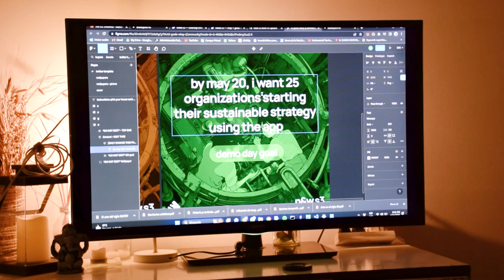Who is my user? 🤯- Nights & Weekends S3 Buildspace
I love to tell stories so here is an update on nights&weekends WEEK 2

I just prayed Farza wouldn't talk about my excessive use of hashtags and emojis when he started showing the launch tweets on his Twitch last Saturday🤣

Is anyone from erevald in the house?💚Tell me I was not the only one feeling this way.

Finally after attending to all the talks, I was able to define stuff better. My user's key action is to start a sustainable strategy answering the questions from the templates provided by sustAInability🌎